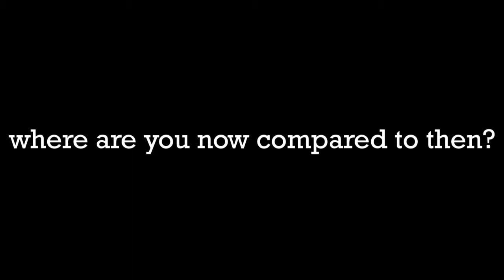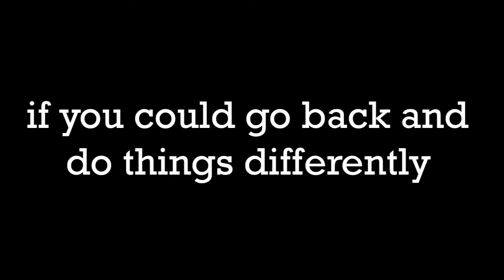you are here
11th Annual CSD Film Festival
High School Short Film
by Clay Greenall - Alta High School